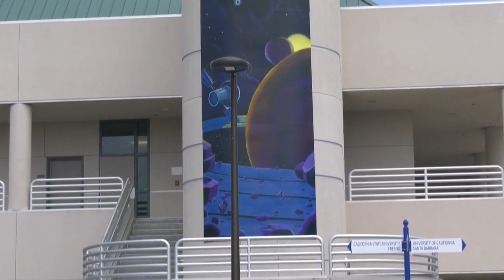AHC Art on Campus: Looking to the Future by Ruben Espinoza